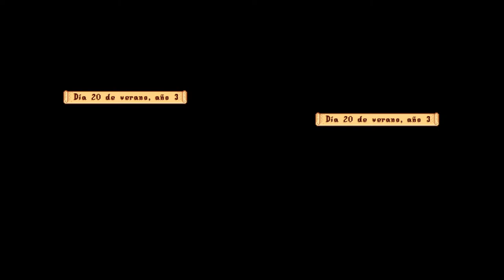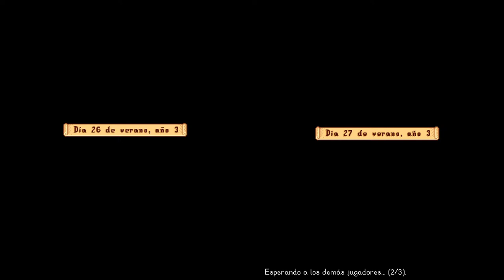#20 ¡STARDEW VALLEY! - Alfa Pink y Bley en el Parche 1.6